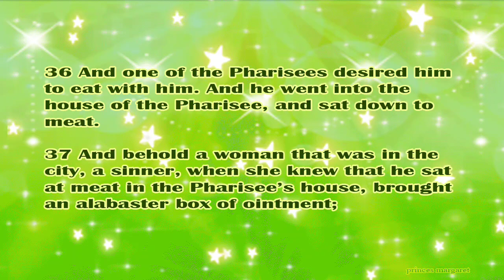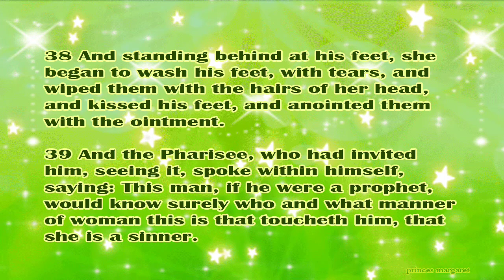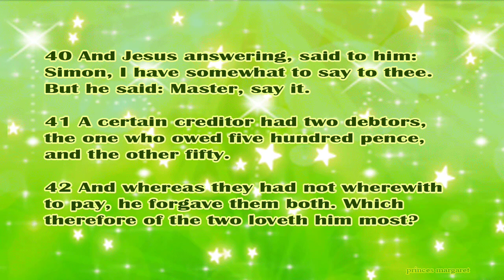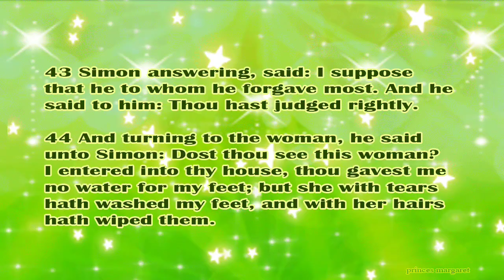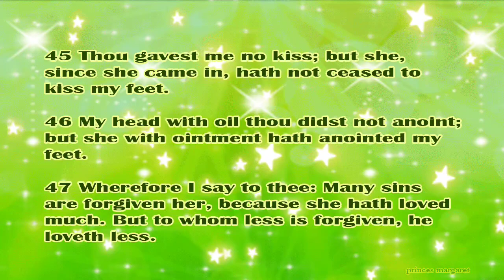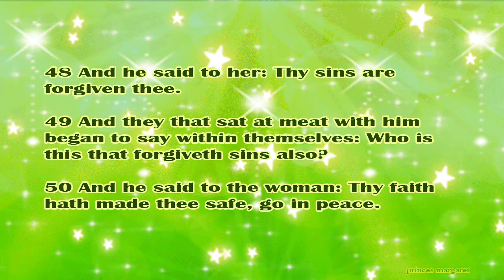Daily Bible Verse September 19, 2024 Luke 7: 36-50 God's Word Bible Reading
36 And one of the Pharisees desired him to eat with him. And he went into the house of the Pharisee, and sat down to meat.

37 And behold a woman that was in the city, a sinner, when she knew that he sat at meat in the Pharisee’s house, brought an alabaster box of ointment;

38 And standing behind at his feet, she began to wash his feet, with tears, and wiped them with the hairs of her head, and kissed his feet, and anointed them with the ointment.

39 And the Pharisee, who had invited him, seeing it, spoke within himself, saying: This man, if he were a prophet, would know surely who and what manner of woman this is that toucheth him, that she is a sinner.

40 And Jesus answering, said to him: Simon, I have somewhat to say to thee. But he said: Master, say it.

41 A certain creditor had two debtors, the one who owed five hundred pence, and the other fifty.

42 And whereas they had not wherewith to pay, he forgave them both. Which therefore of the two loveth him most?

43 Simon answering, said: I suppose that he to whom he forgave most. And he said to him: Thou hast judged rightly.

44 And turning to the woman, he said unto Simon: Dost thou see this woman? I entered into thy house, thou gavest me no water for my feet; but she with tears hath washed my feet, and with her hairs hath wiped them.

45 Thou gavest me no kiss; but she, since she came in, hath not ceased to kiss my feet.

46 My head with oil thou didst not anoint; but she with ointment hath anointed my feet.

47 Wherefore I say to thee: Many sins are forgiven her, because she hath loved much. But to whom less is forgiven, he loveth less.

48 And he said to her: Thy sins are forgiven thee.

49 And they that sat at meat with him began to say within themselves: Who is this that forgiveth sins also?

50 And he said to the woman: Thy faith hath made thee safe, go in peace.